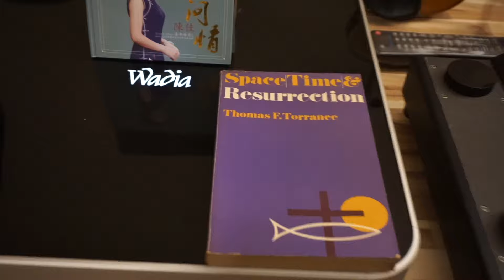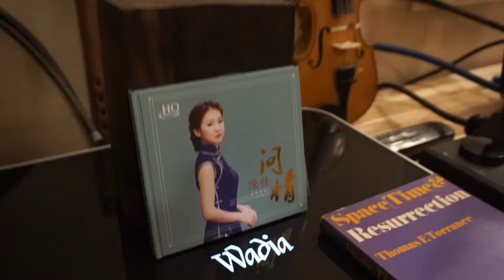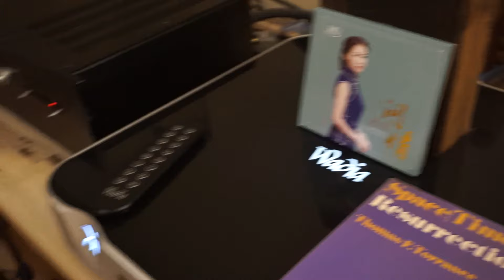陳佳_My Krell, Wadia 321, CAT SL-1 Ultimate, Soundgate 45/2A3_Lowther 2A3 System